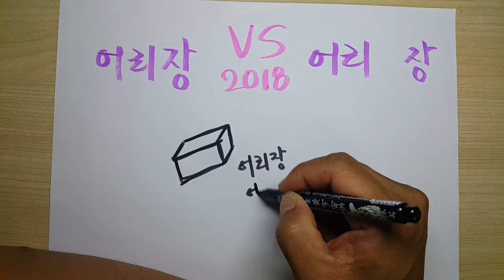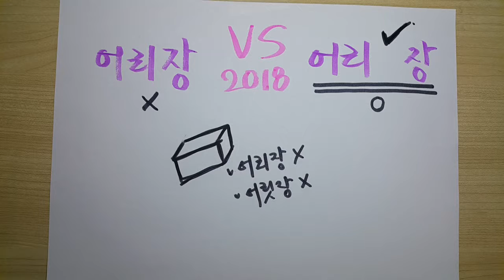어리장 vs 어리 장